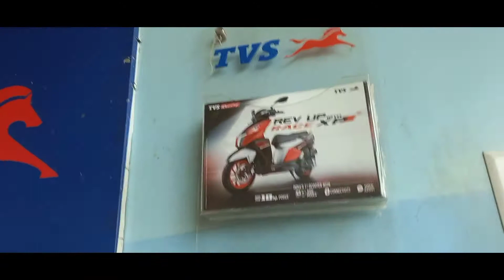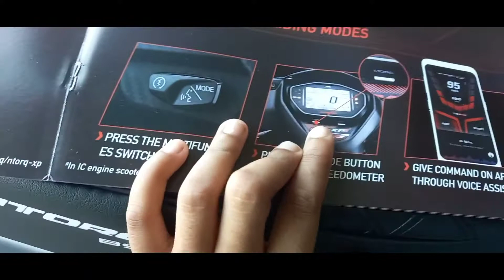എൻടോട്‌ക്ക് ഒരു എൻടോർക്ക് new Ntorq buying Race xp 2021model 🏍️🏍️🏍️|Razim cp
Hi guys my name :Razim
my channal name : Razim cp

new bike buying video bike name :Ntorq Race xp new modle 2021 🏍️🏍️🏍️